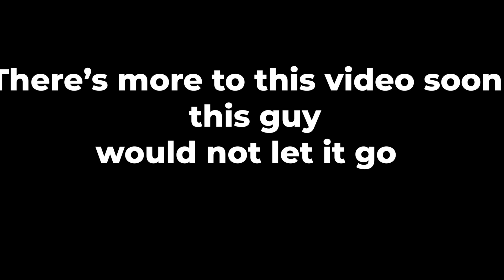*Totally Unbelievable Yelled At Again Some People *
Out at the Boat Ramp filming some guy lost it started yelling at me to turn off the camera off then he started threatening me wow.